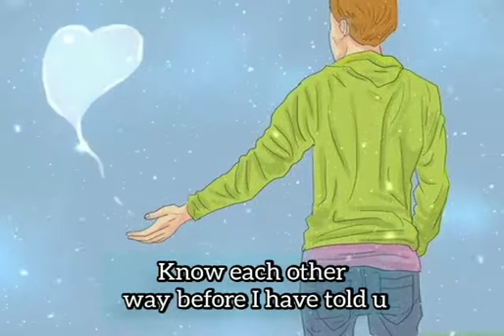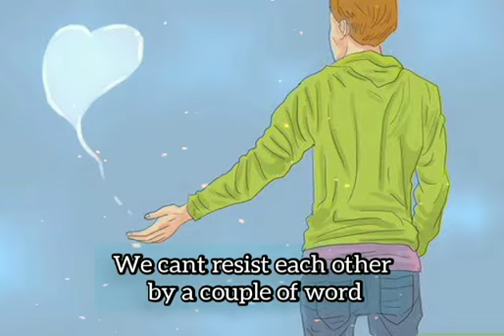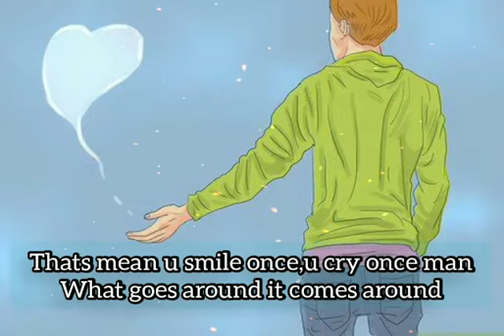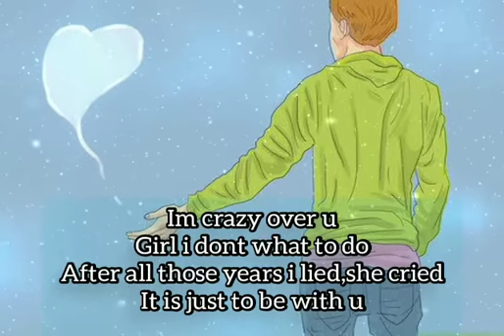Dyin' With you - (lyrics)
written by Knowno
lyrics video by EQ